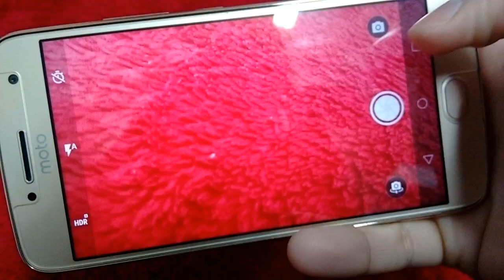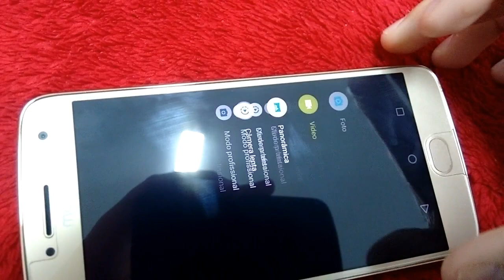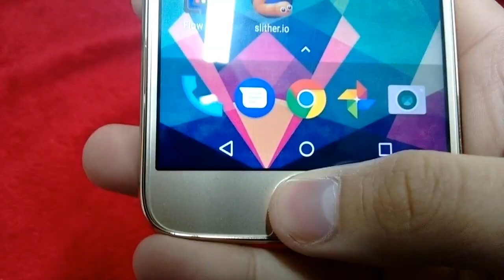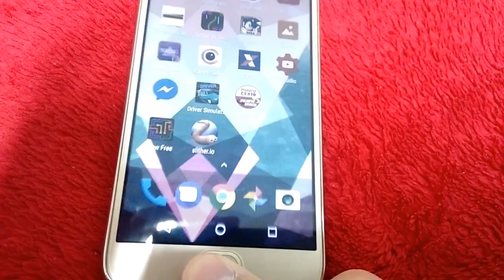3 PONTOS NEGATIVOS (ODIEI) - E 3 PONTOS POSITIVOS (AMEI) DO MOTO G5 PLUS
QUER ME ENVIAR PRESENTINHOS OU CARTINHA?

MEU ENDEREÇO:
Daniele Jesus de Lima
Caixa Postal 75578
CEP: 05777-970